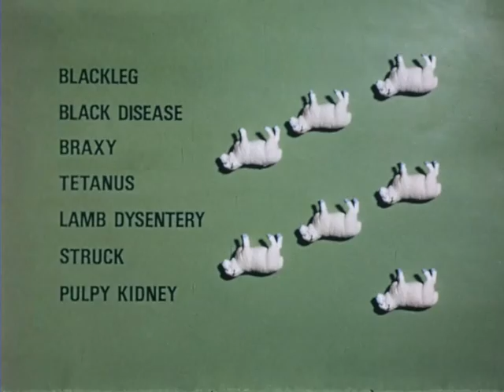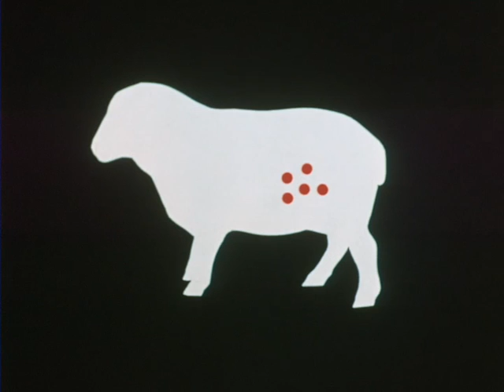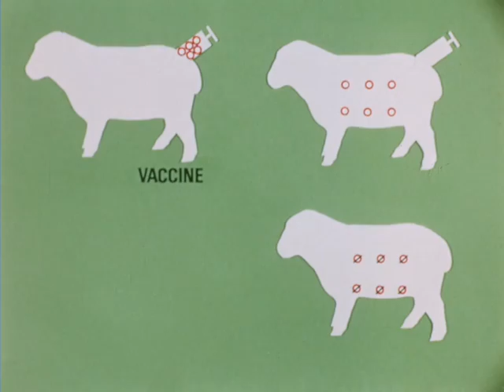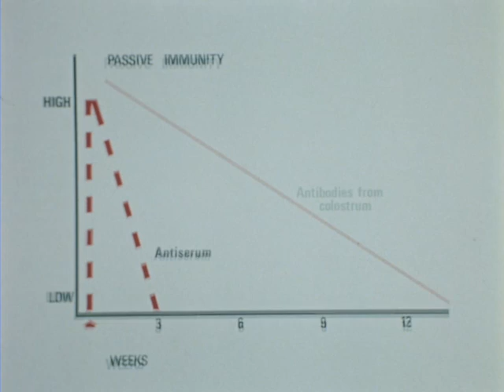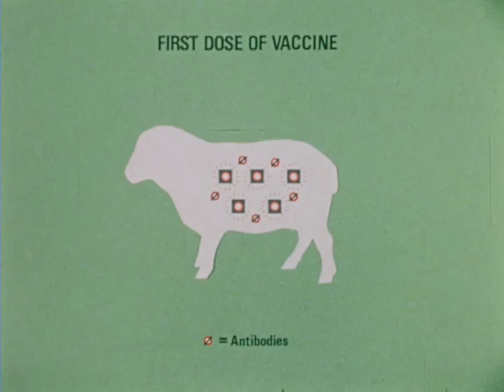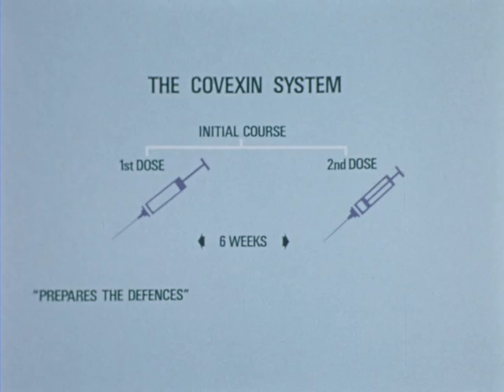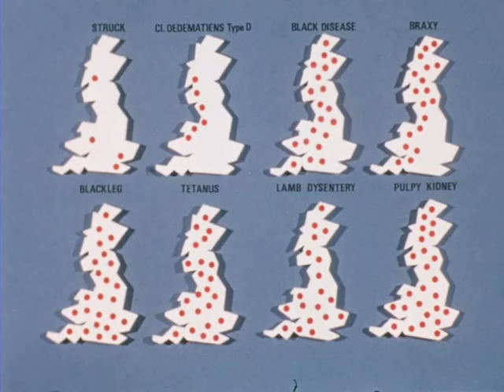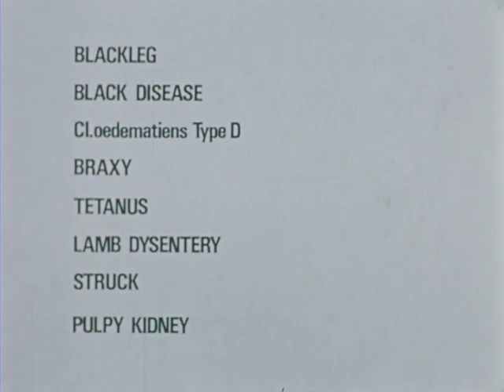A system for all seasons (1973)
This film is about the immunisation of sheep against clostridial diseases caused by germs of the clostridia family. The way in which antisera and vaccines work is described, in particular the drug Covexin.